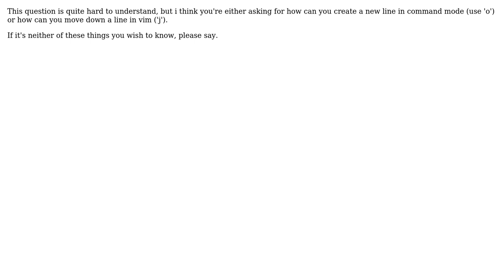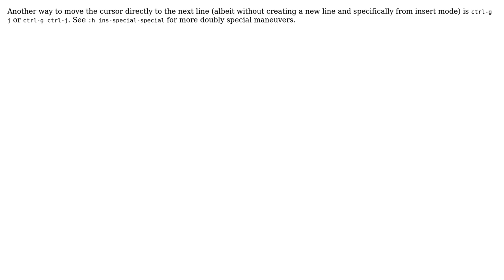How to move cursor directly to the next new line? (3 Solutions!!)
How to move cursor directly to the next new line?

With thanks & praise to God, and with thanks to the many people who have made this project possible! | Content (except music & images) licensed under CC BY-SA | Music | Images & others | With thanks to user trailing slash user Sirex user it_is_a_literature user GregHNZ and the Stack Exchange Network Trademarks are property of their respective owners. You are responsible for your own actions.